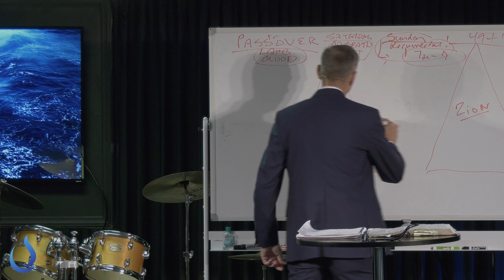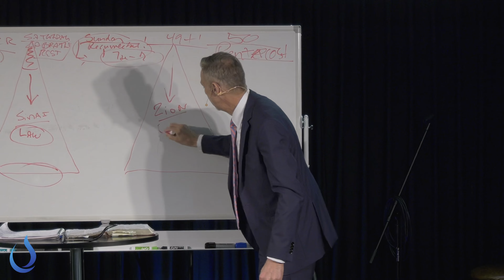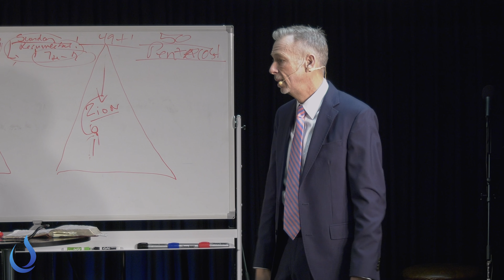Too Focused on the Law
PODCAST: - "What if there's more?"-  Apple, Spotify, Google & others